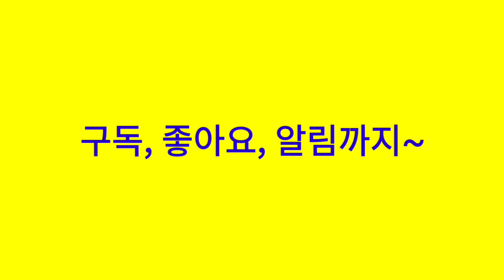[식품노래17♥만두] 식품을 주제로 새노래를 만들어 라이브로 부르는 루비맨을 놀아요 ♬ 만두하면 젤 먼저 누가 생각나요? 우리들의 정겨운 음식 '만두'를 이야기하고 노래합니다~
기승전결의 형식으로 오프닝(기)과 푸드이야기(승) 그리고 푸드노래(전)와 엔딩송(결)의 4가지 섹션으로 나누어 구성됩니다.

작사:루비맨
작곡:루비맨
가수:루비맨
제목:만두

D                           G
만두 하면 제일 먼저 누가 생각나

A                          D
나는 나는 올드보이 최민식이 생각나

A                          D
나는 나는 만두권법 쿵푸팬더 생각나

만두 만두 우리들의 정겨운 음식

만두 만두 함께 나눠 즐거운 음식

A                          D
함께 웃고 장난치던 학창시절 친구들

A                           D
함께 빚고 함께 먹던 어머니가 생각나네

K-Food